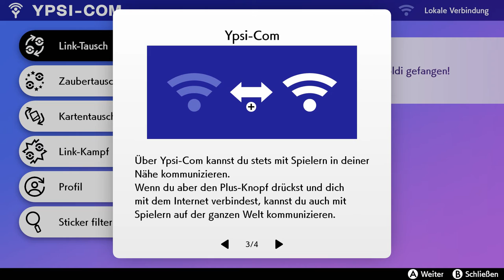Pokemon Schwert #002 - Die Arenachallenge im Visier